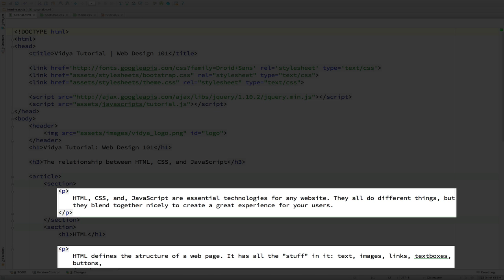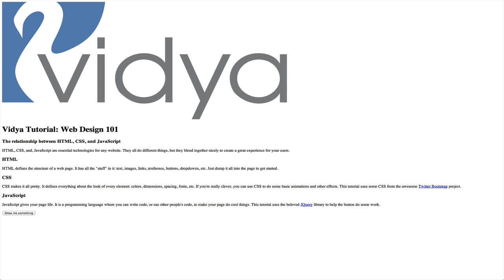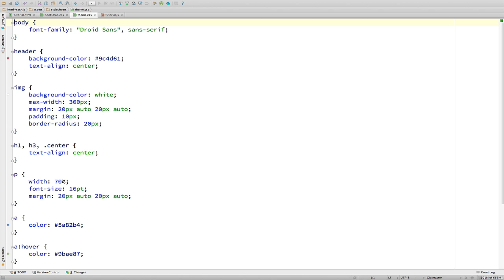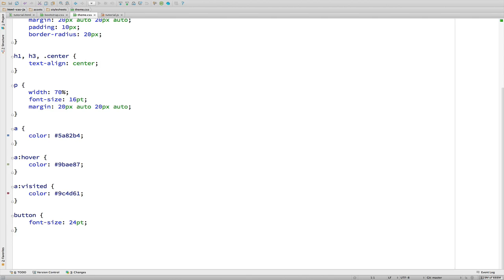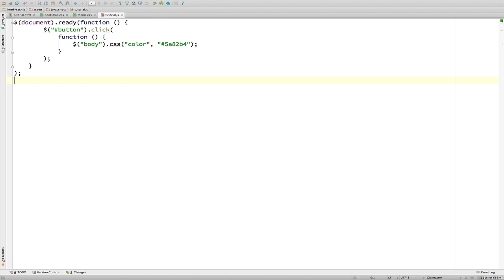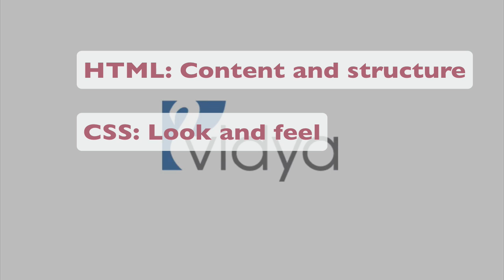Web Design 101: Understanding How HTML, CSS, and JavaScript Fit Together on the Web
The files used in this tutorial are available on Github Please download them if you would like to follow along or if you just want to get your hands dirty on your own.

This tutorial is for people brand new to web design who haven't done anything more complicated on the web than tag their friends on Facebook. We will explore the basics of three technologies--HTML, CSS, and JavaScript--and how they fit together to form the backbone of the web.